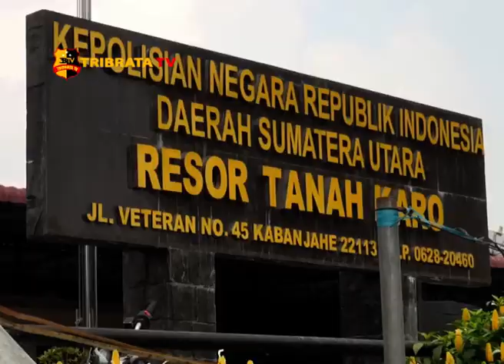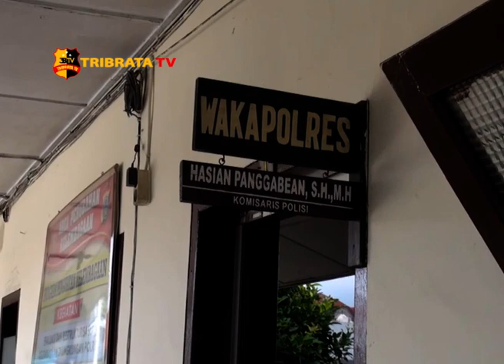KAPOLSEK PAYUNG TERLIBAT TRANSAKSI NARKOBA